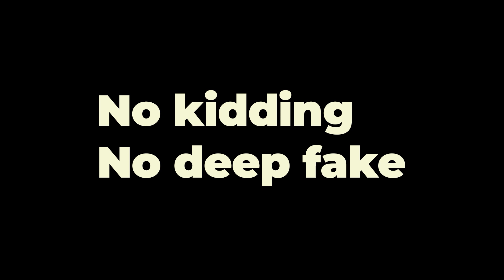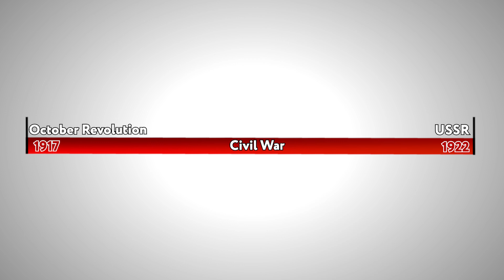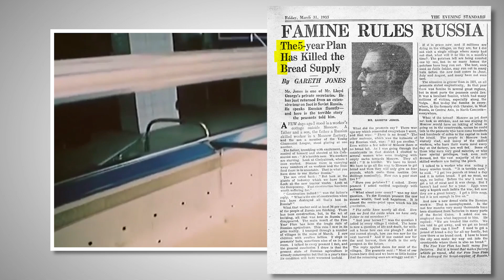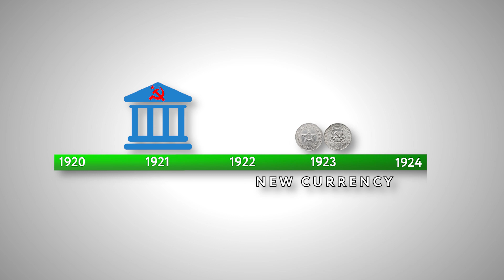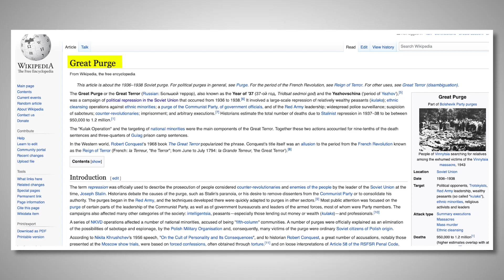Rise of the Soviet Union explained. USSR as it was. The Soviet story | Explaining Russia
The rise of the USSR. How it was. In this video we’ll explain the formation of the Soviet Union, what the USSR was like, and how the USSR economy and USSR education  developed. What about the  USSR army?

The history of the USSR began in 1917, starting with the October Revolution.

The Soviet Union was formed in 1922 after five years of civil war. Like most revolutions, the October Revolution was caused by the appallingly low standard of living in the Russian Empire, the exploitation of workers and peasants, the oppression of certain nationalities, all while the nobility and the bourgeoisie enjoyed enormous wealth and lived in luxurious palaces. In October 1917, ordinary people, under the leadership of the Bolshevik Party, overthrew the government. This was the beginning of the famous October Revolution.

The old nobility (the whites) immediately struck back by starting a civil war against the Bolsheviks (the reds). Former tsarist officers clashed with the Red Army, which consisted mainly of peasants. The civil war raged across the country for almost 5 years and ended with a victory for the Red Army. The young Soviet Union was left in ruins.

How did the map of the Soviet Union change and how big was the USSR? How did different republics join the USSR? What was Stalin's role in the history of the Soviet Union? Was life good for ordinary people? Was there really socialism in the USSR? Let's dive into the history of this mysterious union of 15 republics, which lasted for 69 years!

00:00​ - Born in the USSR
0:10​ - How big was the USSR?
0:30​ - The army of the USSR
01:10​ - When was the USSR formed?
01:31​ - October Revolution
02:05​ - Early years of the USSR
02:29​ - Realities of the USSR and USSR map
02:54​ - The West and the USSR
03:09​ - USSR left alone
03:24​ - USSR Economy
03:34​ - Politics in the USSR
04:20​ - Bank system in the USSR
04:29​ - Republics of the USSR
04:46​ - Education in the USSR
05:20​ - Women rights in the USSR
05:42​ - USSR after WW2
06:00​ - Nuclear power plants in the USSR
06:20​ - Stalin's repressions in the USSR

This content is news-related only.
The video presents subjective opinion of the editorial office and has no intend to offend or insult anyone.